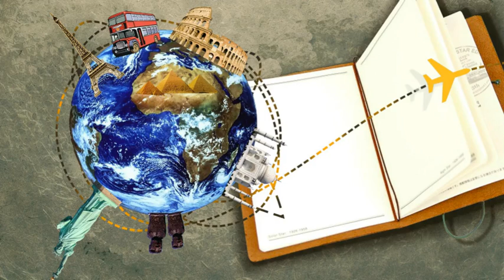Torres é o seu Lugar, Venha conferir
Esta é a sua praia.